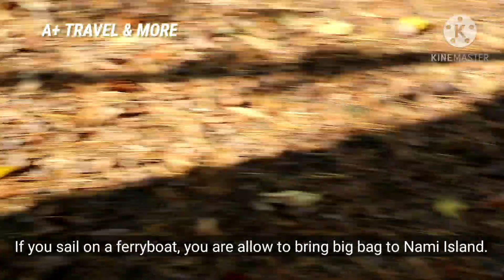Fall In Love In Nami Island.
Celebrate Korean Autumn Peak Season from the last week of October or within the first half of November. You can also check the autumn peak season of South Korea online.